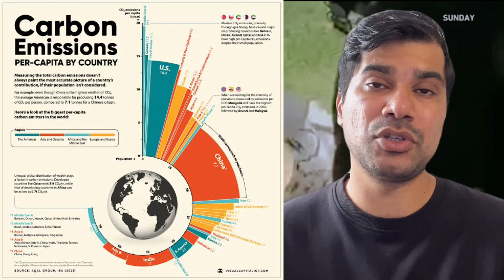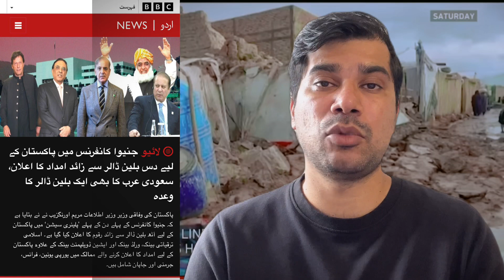How should Pakistan use $9 Billion dollar flood recovery aid?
Pakistan raised $9 billion in flood aid. But will these funds reach victims? Pakistan on Monday received more than $9 billion in pledges to help it recover from last year’s devastating floods with the Islamic Development Bank, World Bank and Saudi Arabia emerging as the biggest donors. But the country’s history shows that foreign aid fuels corruption and fraud. Pakistan estimates it will need around $16.5 billion to recover from the floods which left over 1,700 dead and 33 million others suffering.
The Islamic Development Bank pledged $4.2 billion, the World Bank vowed to donate $2 billion and Saudi Arabia promised a donation of $1 billion.
The EU and Germany pledged $93 million and $88 million respectively. China added another $100 million to the coffers, Japan vowed a $77 million donation, and the Asian Development Bank said it would give $1.5 billion
Meanwhile, the United States announced it would give another $100 million to Pakistan towards its recovery and reconstruction efforts.
United States announced an additional $ 100 million of recovery and reconstruction funding, bringing our total contribution to over $ 200 million.
The new $100 million in funding will be for flood protection and governance, disease surveillance, economic growth, and clean energy, climate smart agriculture, food security, and infrastructure reconstruction.